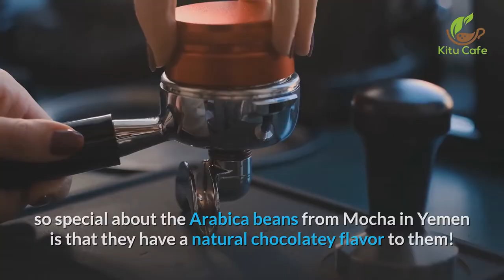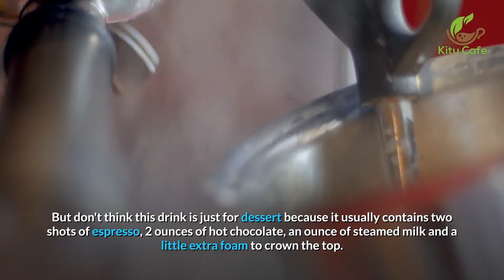Mocha VS Latte - What are the differences?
- Mocha VS Latte - which one should I pick today? This video will help you to understand more about mocha and latte, its similarities and differences.